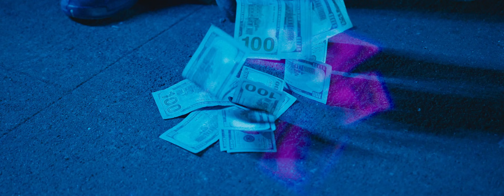Tie Dye Makinn - Cap'n Ft Ruby - DreFly - Collective Films